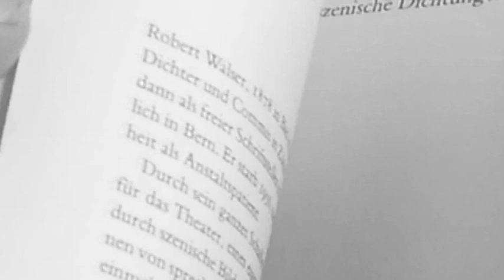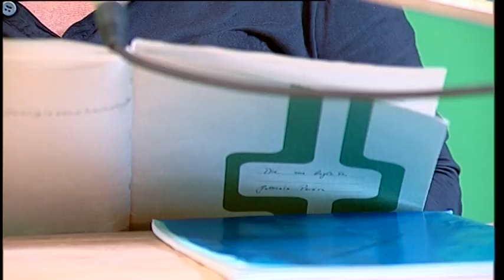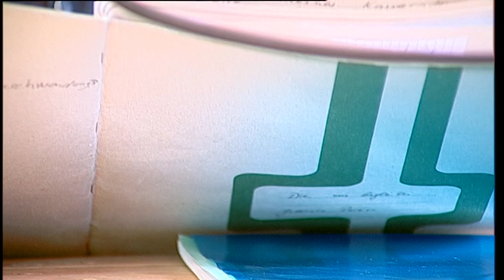Gabriela Pereira - 18.07.2019